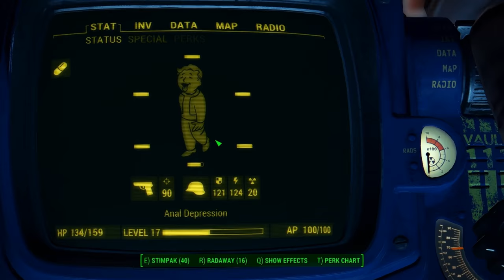FALLOUT 4 PLAYTHROUGH Ep.11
We go to Vault 81 and save some dumb fucking ginger, and everyone their is a bunch of assholes.

Oh I'll be coming back to this vault to kill everyone.